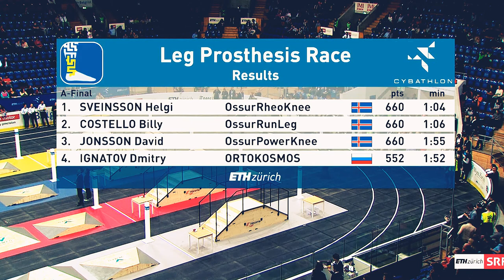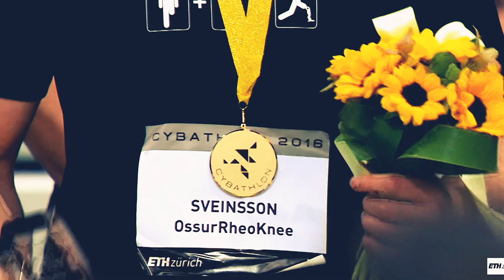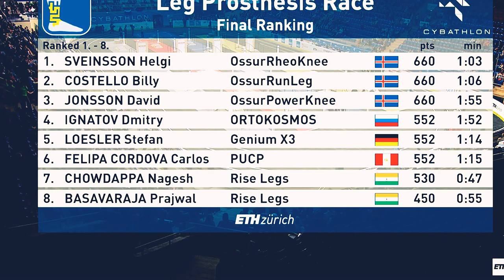Watch Video Prosthetic World Championship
Watch Video Prosthetic World Championship 2016